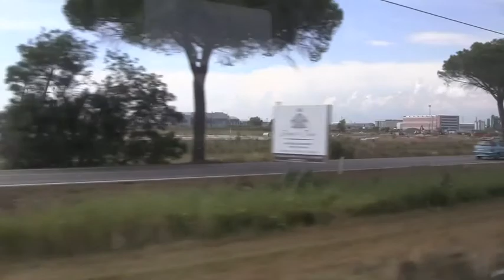Train Journey from Pisa to Livorno, Tuscany, Italy - 3rd August, 2010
Views from a train as it makes its way from Pisa station to Livorno Centrale, including the suburbs of Pisa, the Tuscan countryside and the docks, harbour, railway sidings and industry near Livorno Central station.